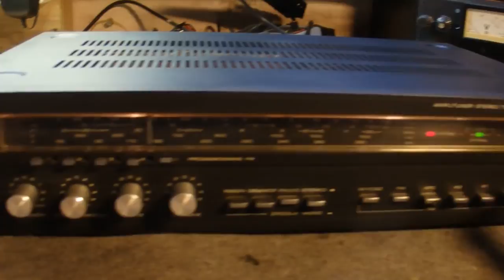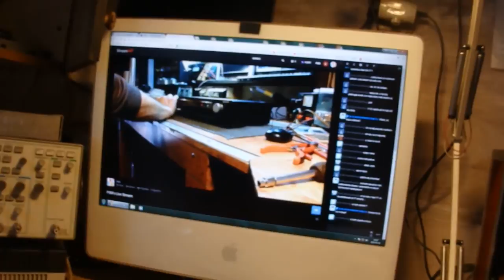Czarna Tosca 303